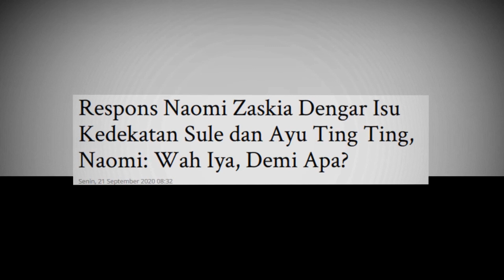Respons Naomi Zaskia Dengar Isu Kedekatan Sule dan Ayu Ting Ting, Naomi: Wah Iya, Demi Apa?